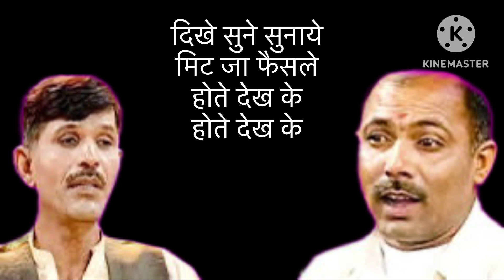पूरनमल सुन बात मोसी मैं नहीं लगाऊ हाथ सतपाल दोसा रागनी